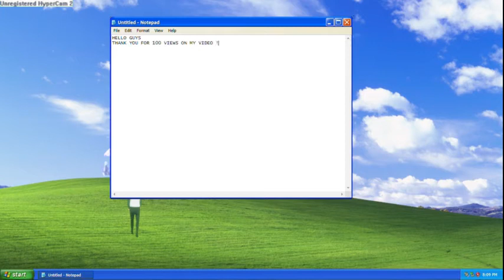thank you for 100 views